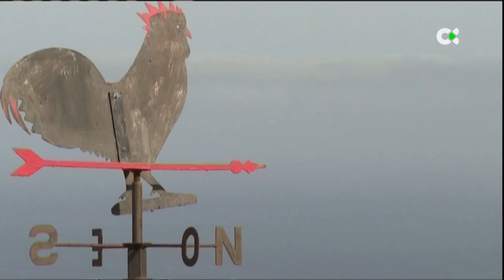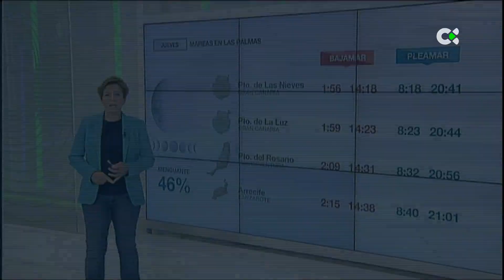El Tiempo | 20/07/22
Previsión del tiempo para el jueves 21 de julio de 2022